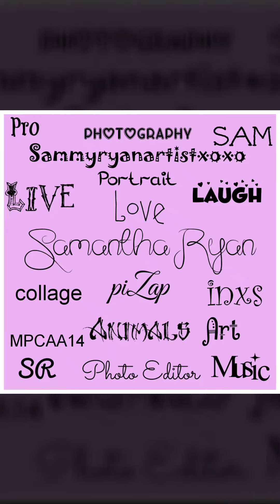piZaps sr22 mpcaa14 sammyryan14 various fypシ゚viral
Collage Art